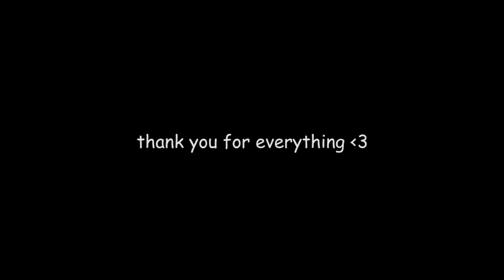I'm Moving On From This Channel.